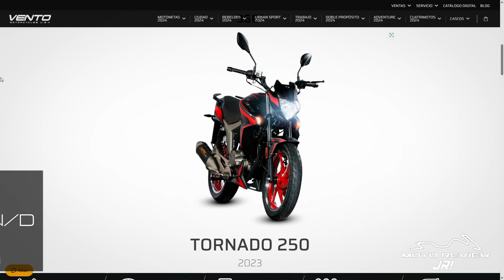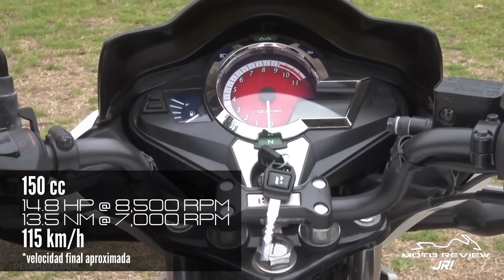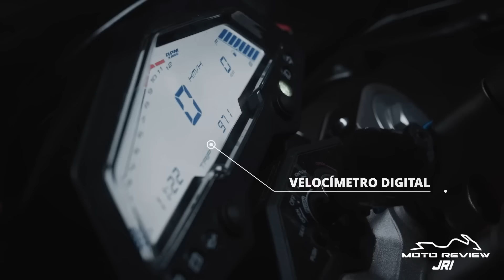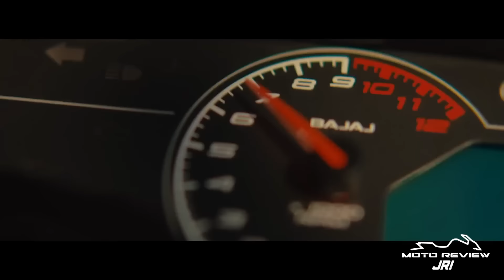¡Las motos más rápidas y baratas de bajo cilindraje en 2024!